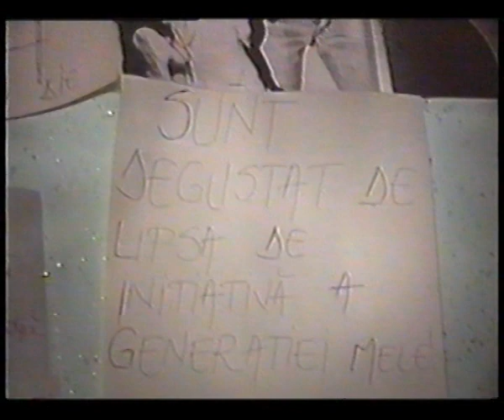Majorat Anda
O incursiune in 1995. Eram tineri, foarte tineri!
Aici sunt multi din prietenii nostrii, oameni mari azi si mici de o potriva.
Va imbratisez cu drag!